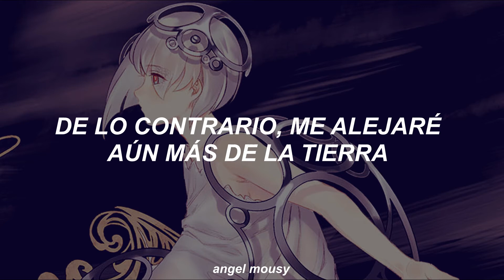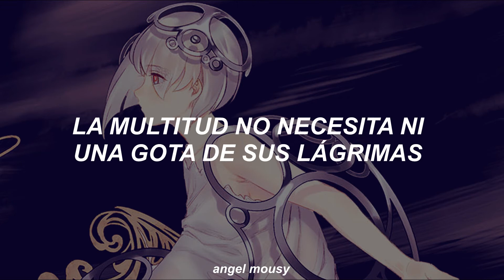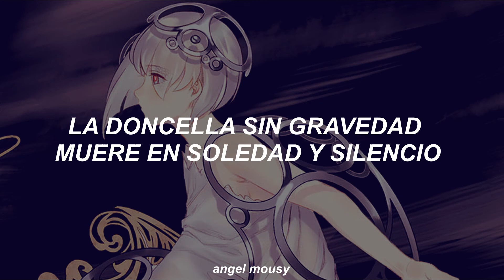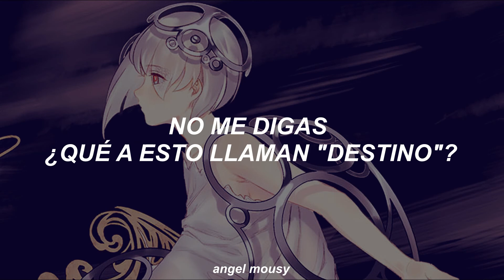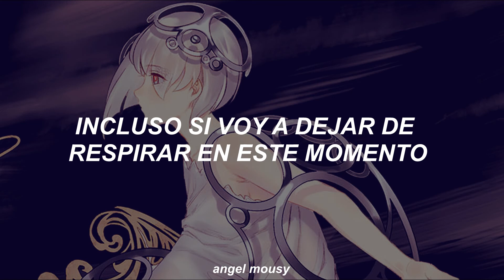Doncella Sin Gravedad (Gravity-less Maiden) - artist5 ft Mo Qingxian [Sub Español]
Holis, adoro esta canción desde que la conocí;;  no se nada de chino, pero por suerte había una traduccion en inglés e hice lo que pude, espero les guste 🌟

Notas:

El "liviandad" también puede ser traducido como "ligereza" básicamente hace referencia a que no tiene gravedad, no tiene peso y por lo tanto es liviano/ligero

Letra en Pinyin:

qǐng yònglì bào jǐn wǒ de shēntǐ
yòng wěn tián mǎn suǒyǒu de fèngxì
yīnwèi wǒ de míngzì jiào qīng
zhōng huì piāo shàng wúfǎ chùjí de gāokōng qù

qǐng bùyào shānghài wǒ de xīnlíng
fǒuzé wǒ huì gèng yuǎnlí dàdì
zhōng huì piāo shàng wúfǎ zhuìluò de gāokōng qù

hái wúfǎ shuō chū wǒ ài nǐ
yīnwèi wǒ hái bù gǎn quèdìng
shānménghǎishì de zhònglì
shì bùshì huì tuō kuǎ wǒ
bīnlín tòumíng de shēnqū

wǒ huì yīzhí fēi wǎng zhège xīngqiú de biānyuán ba
wú zhònglì de shàonǚ
zài hánlěng yǔ hēi'àn zhōng zhìxí
wèi néng yǔ dìmiàn jiànlì rènhé liánxì
rénqún yě bù xūyào wǒ de lèi dī

yīn wéi bùzhī gāi rúhé biànxī
zhuōmō bùdìng de biǎoqíng
huì fǒu zài jiāng wǒ tuī xiàng
gèngjiā yáoyuǎn de fényíng

wú zhònglì de shàonǚ zài gūdú yǔ jìjìng zhōng sǐqù
jíshǐ wǒ zuìhòu bèi quán shìjiè wàngjì
yě méiyǒu rènhé rén huì juédé bùxìng

zhè bèi rǎn huī de dàdì
jùshuō shì wǒ de guāngmíng
zhè wánxiào yībān de jiéjú
nándào míng wéi mìngyùn

yīnwèi wǒ zuìhòu bèi quán shìjiè wàngjì
suǒyǐ yě méiyǒurénwéi wǒ kūqì

wú guīshǔ de xīn zhèng piāo xiàng tiānjì
zuìhòu de wǔdǎo
yě bèi qūzhú chū rénmen de jìyì
jíshǐ wǒ zài cǐkè tíngzhǐle hūxī
yě bù huì yǒu rén zhù wǒ ānxí